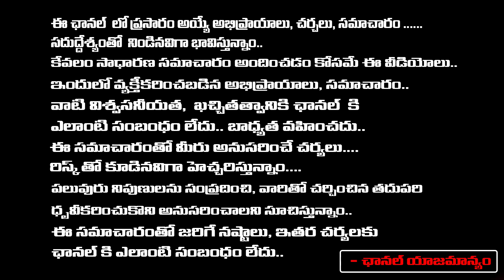Tulasamma After Watching Her Husband Shiva Shanker Reddy In Jail | Viveka Case | Red Tv